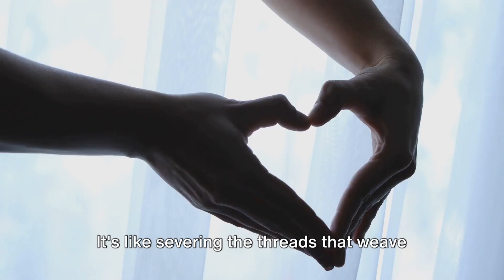9 things man should not do with woman...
men should never pressure a woman into doing anything she is not comfortable with. it is crucial to respect  a woman  boundaries  and her right to make her own choices in life.